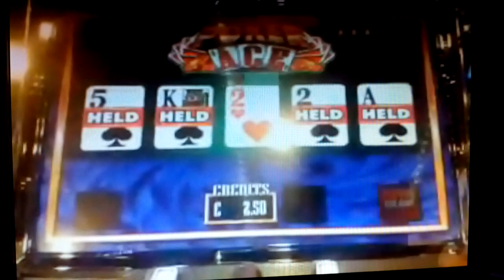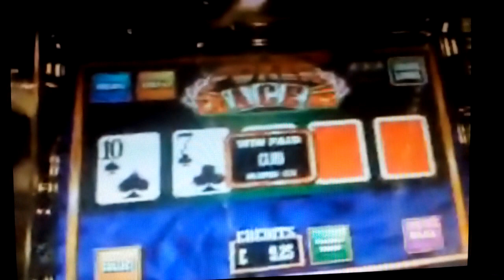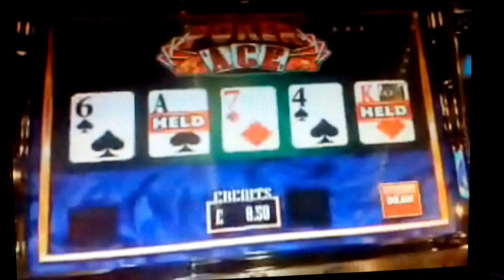.Poker Slots.....Scratchcard George.....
Tonights scratchcards game will include. CASH SPECTACULAR ...PAYDAY...FAST 50...JEWEL MILLIONAIRE 100,000 PURPLE..100,000 RED... RUBIK'S. Piggy your Wanted??